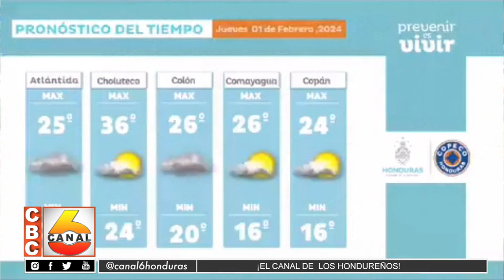Por 24 horas más se extiende frente frío en el territorio nacional